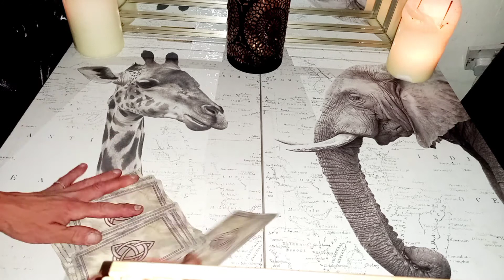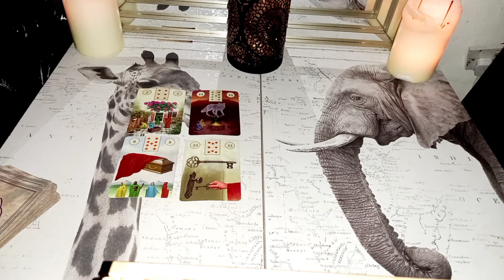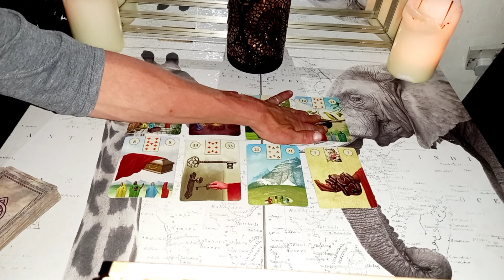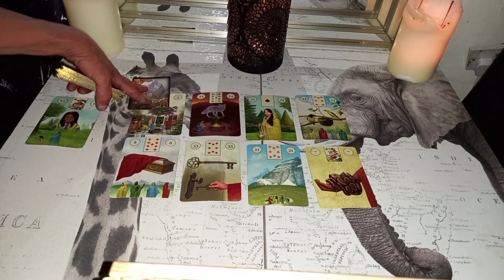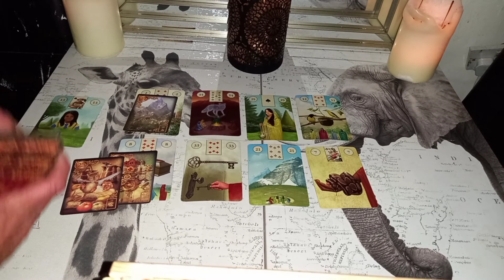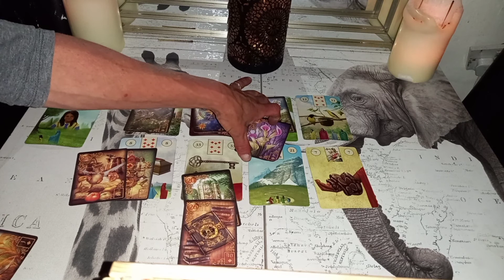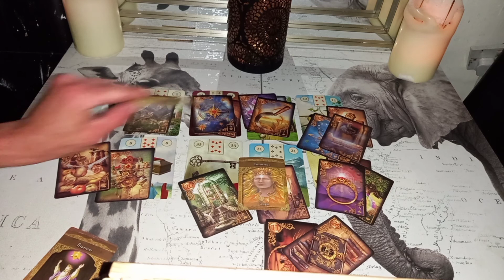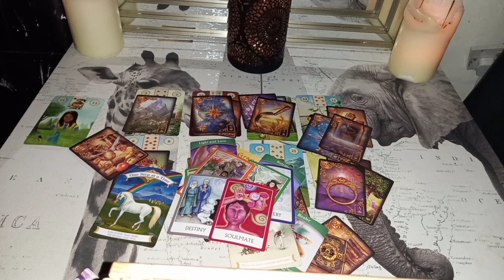gemini ♊ All about you- Follow your guidance but slowly so you keep control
Gemini ♊️ - All about you June 2021 Intuitive tarot reading